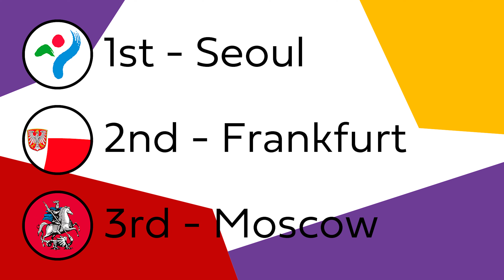Cities Marble Race | 50 Global Cities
Special episode of marble race

Hello! This is my new marble race season. I added 50 cities from Global Cities Ranking to this video. I added them in simulation. This is absolutely unreal video which carries a entertaining function.

Cities:

Amsterdam
Bangkok
Beijing
Bangalore
Boston
Brussels
Buenos Aires
Chicago
Dublin
Dubai
Frankfurt
Guangzhou
Hong Kong
Istanbul
Kuala Lumpur
Johannesburg
Jakarta
Los Angeles
Lisbon
London
Luxembourg
Madrid
Manila
Melbourne
Mexico City
Milan
Montreal
Moscow
Mumbai
Munich
New Delhi
New York City
Paris
Prague
Riyadh
San Francisco
Sao Paulo
Seoul
Shanghai
Shenzhen
Singapore
Santiago
Stockholm
Sydney
Taipei City
Tokyo
Toronto
Vienna
Warsaw
Zurich

Timecodes:
0:00 Introduction
0:21 Stage 1
1:19 Stage 2
3:04 Stage 3
4:50 Stage 4
6:37 Stage 5
8:23 Stage 6
10:33 Stage 7
12:34 Stage 8
13:40 Stage 9
14:54 Finale
15:21 Results